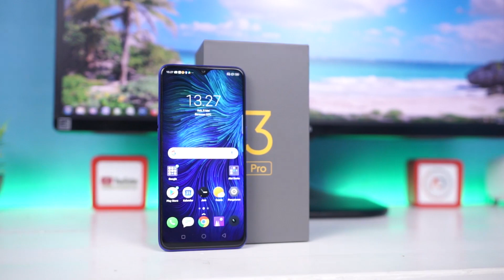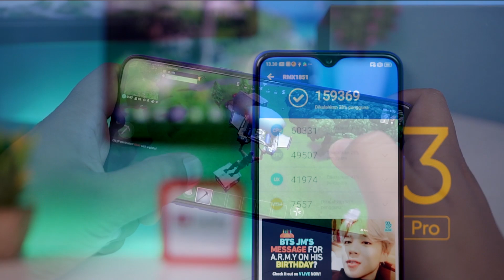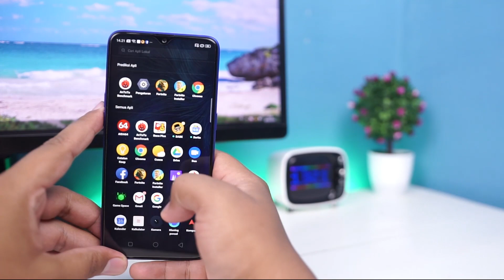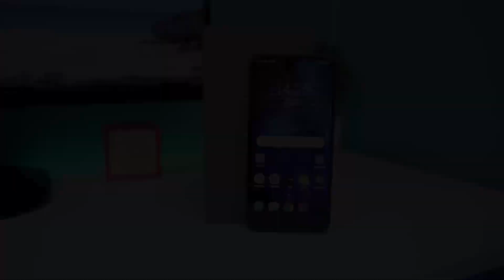Review Realme 3 PRO - HP Flagship Untuk Anak Muda.!!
HARGA RESMI
RAM 4/64 : Rp. 2.999k
RAM 6/128 : Rp. 3.699k

Thanks...